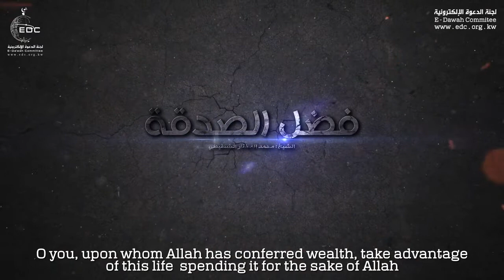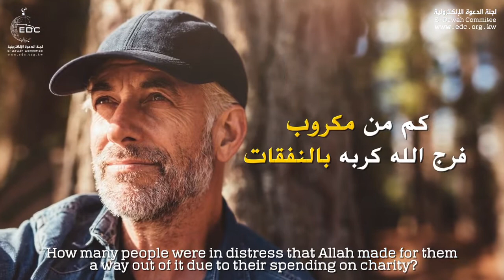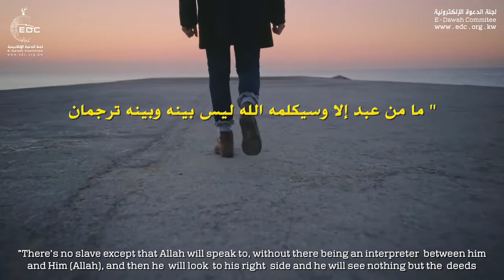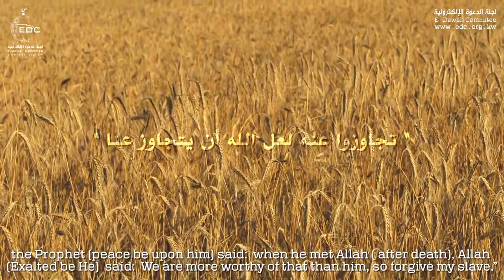The Virtues of Charity (Last Miracle)